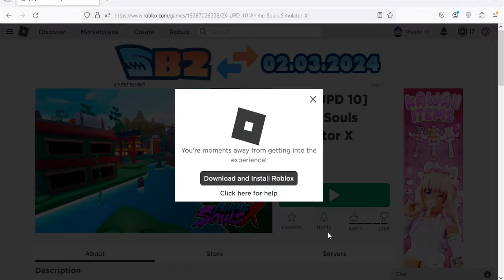Roblox Anime Souls Simulator X -New Codes February 2024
New codes for free stuff in Roblox Anime Souls Simulator X